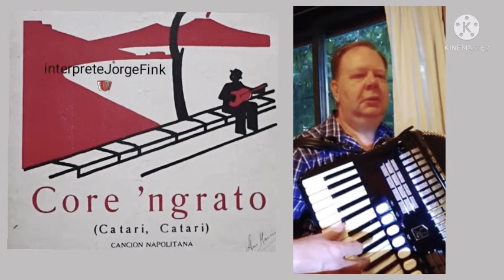Core 'Ngrato «Cancion Napolitana» ~ Jorge Fink Acordeon Cover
«Core 'ngrato» (Corazón Ingrato o corazón no agradecido), también conocida por las primeras palabras «Catarì, Catarì» (forma corta y dialectal para Caterina, nombre femenino), es una canción napolitana, escrita en 1911 por el compositor y emigrante americano Salvatore Cardillo y con letra de Riccardo Cordiferro (nombre real Alessandro Sisca). Es bien sabido que es la única canción napolitana que ha sido escrita en América.
INSTRUMENTAL interpretando en Acordeon a Piano Cover 🪗🎵🎶